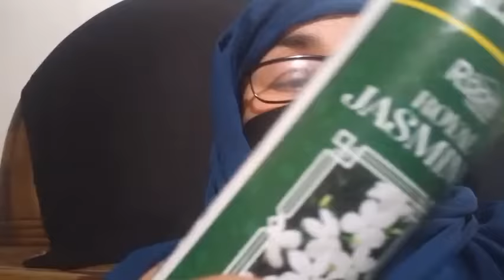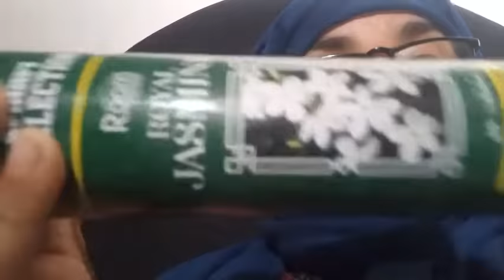| smart collection room freshener royal jasmine air freshener |